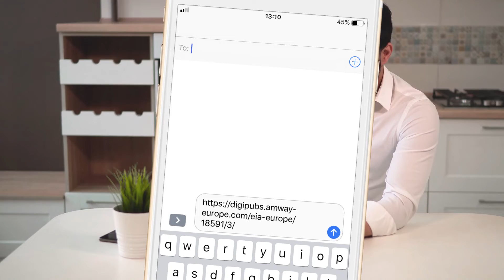AMWAY Mobile ANIMATION 3_Share